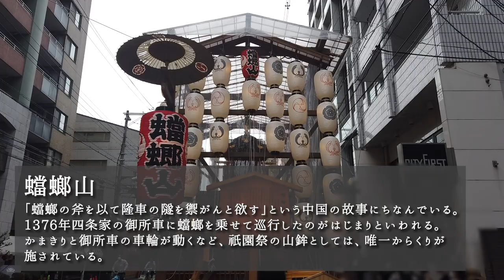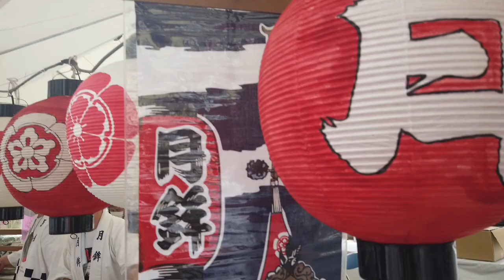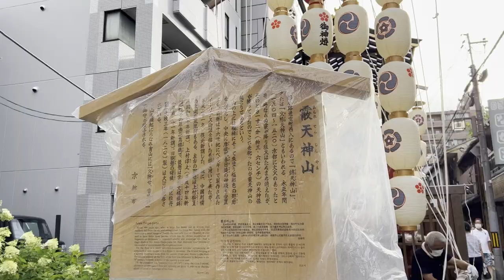京都観光＊祇園祭と名物グルメ｜3年ぶりの祇園祭！そして膳處漢ぽっちりのしみだれ豚まん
京都では3年ぶりに祇園祭が行われています！
最も祇園祭が盛り上がるのは7月16日の宵山と17日の山鉾巡行です。
これから祇園祭に来られる方、今年は行けないよって方に少しでも祇園祭気分を味わってもらいたくて、動画を作りました。
山鉾については今回調べるまで知らないことも多くて、勉強になりました！
来週には後祭があるので、今週は行けないって人も諦めないでくださいね！

※菊水鉾では今年はお茶席がないと聞いていたのでされていないと言いましたが、確認するとお茶席されているようです。

山鉾巡行の様子はこちらをチェック！

Address：〒604-8221 京都府京都市中京区天神山町２８３−２
しみだれ豚まんは通販もできますが、ちょいとお高いのがたまに傷…。